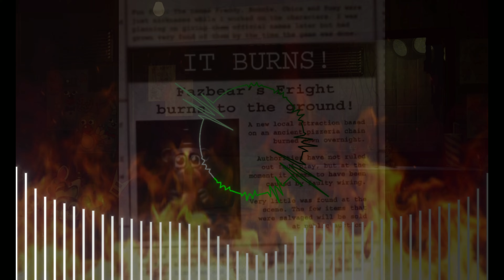"Stone Cold" - Ultimate FNAF Remix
Remixed by CazCo
Videography by CazCo

"Stone Cold" Originally Composed by Leon Riskin (FNaF World)
Credits to Scott Cawthon and Leon Riskin.

-Happy Birthday Five Night's at Freddy's-